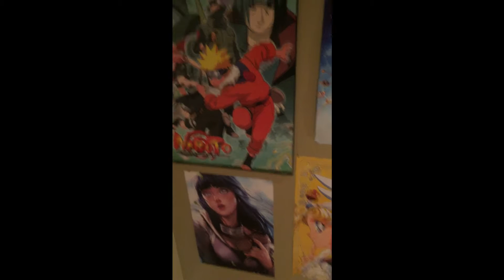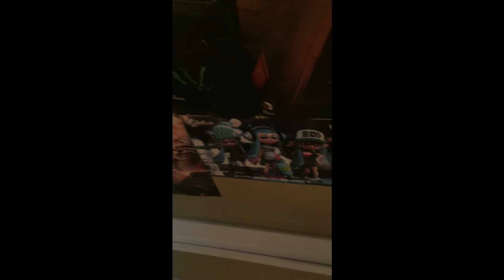Man Cave as of December 4 2015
Still growing more additions added all the time